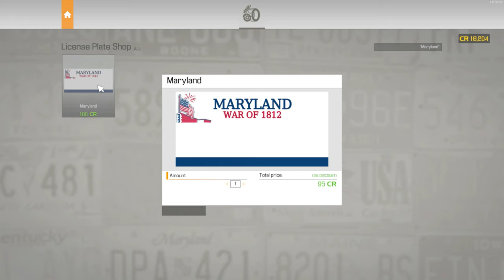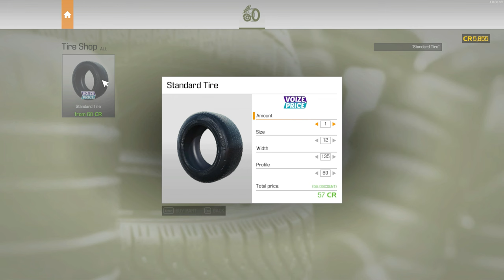Trash to Cash! | Car Mechanic Simulator 2021 Episode - 15.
🚗💥 In today's episode, we scored a car for under 3,000 credits! Our goal: a full-body and suspension makeover to flip for big profits 💸 for our workshop expansion.

🔧🛠️ Dive into the heart of the junkyard as we hunt for the best deals, ultimately snagging a diamond in the rough for just 2,800 credits.

🛠️🚀 Watch the transformation unfold in our workshop - a meticulous blend of repairs and upgrades, all while keeping an eye on the clock and our budget.

💰🎉 The grand finale? Selling our revamped ride for a handsome profit, showcasing the art of smart investing and skilled restoration.

This episode isn't just about fixing a car; it's about the journey from clunker to cash cow! 🌟🚘

Edited by @pavicedits

PC Specs:

CPU: Intel Core i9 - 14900K @ 3.2GHz
Ram: 64GB
GPU: RTX3060ti 4GB.